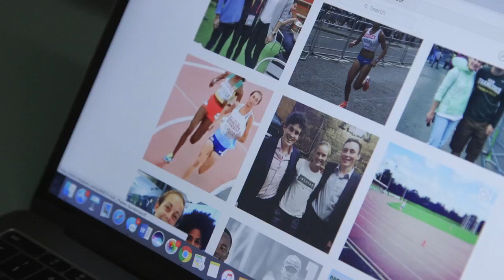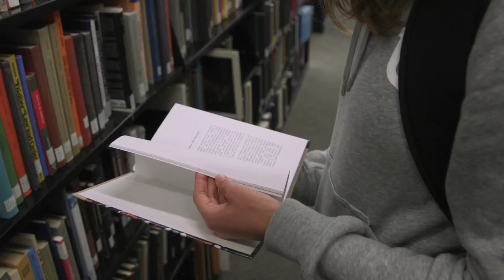Behind the Mask, S. 4, Ep. 1 - Dons Spotlight with Lizzie Bird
Newcomer to the Hilltop, Lizzie Bird, is racing into the Dons Spotlight in this episode of "Behind the Mask." Bird, a graduate student from St. Albans, England arrived this fall with a degree in politics from Princeton before joining Helen Lehman-Winter's squad.